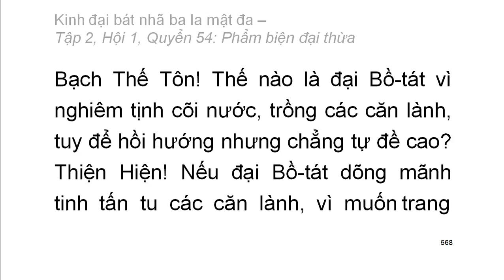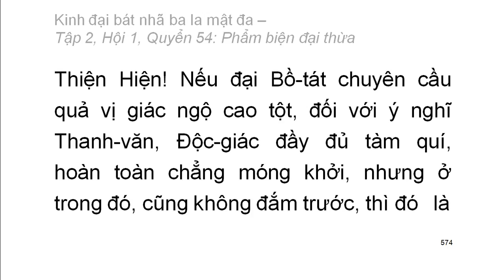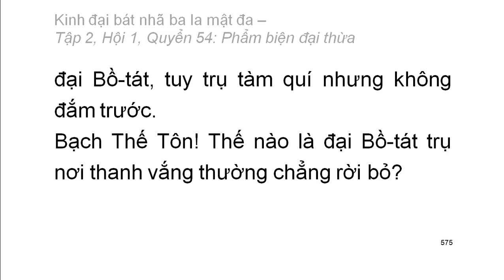600 quyển Kinh Đại Bát Nhã Ba La Mật Đa: Quyển .../600 (tiếp) (đọc lần 2)